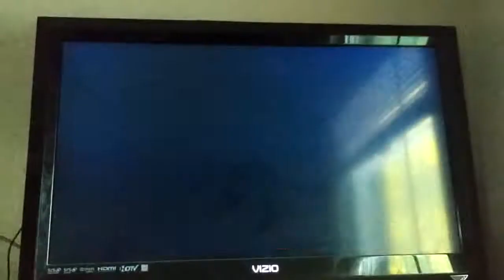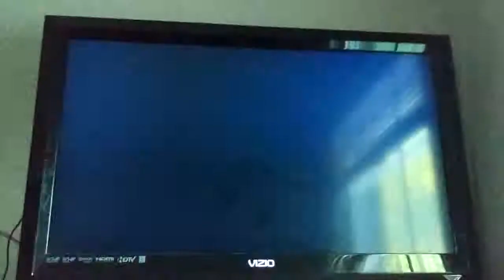Mario and Sonic at the Olympic Games Dr Eggman,and Peach Loses in 400m Hurdles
This is a video of Dr Eggman getting 8th,Peach getting 7th in 400m Hurdles for Mario and Sonic at the Olympic Games.